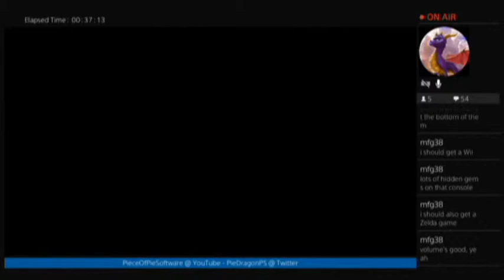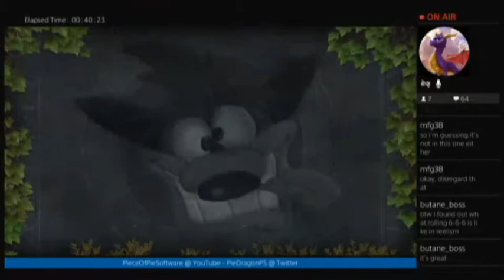PS - Crash Bandicoot 2 (N. Sane Trilogy) part03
Because the Tomb Raider 100% videos are a bit long, I've decided to mix these in for a bit of variety, and because I want these Crash streams uploaded. They were awesome!